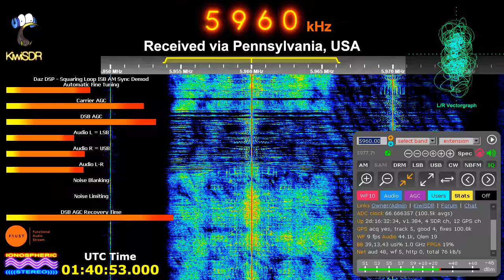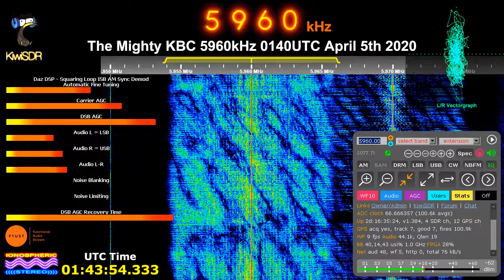AM Sync Demod - KBC 5960kHz 0140UTC April 5th 2020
Brisbane band, Cub Sport.

KBC Radio's international shortwave broadcast, transmitted from Germany and received 6000km away in Pennsylvania, USA - using AM Synchronous ISB demodulation by the Daz DSP Demodulator!

Another Aussie music request, introduced by me - on... The Mighty KBC.

This project was started to showcase the improved quality possible with AM shortwave broadcasts by using good DSP demodulation and audio processing.

*** HEY! ***

Want to try the Daz DSP IQ SDR AM Sync ISB Demodulator for free?